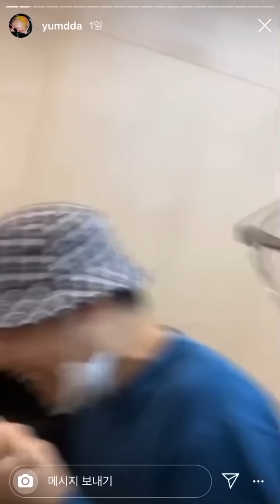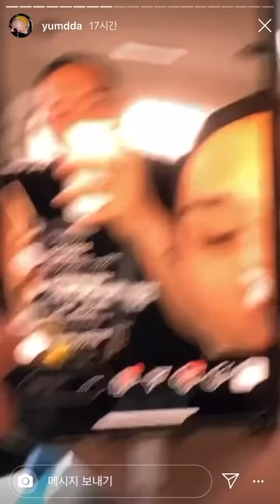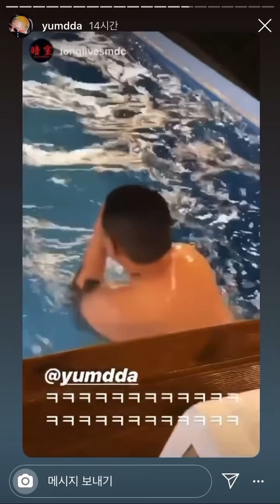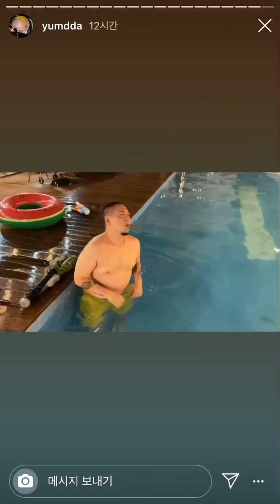다모임 1화 통영에서 생긴일